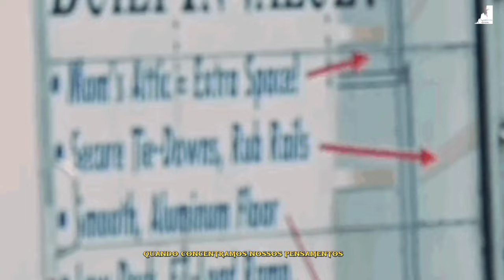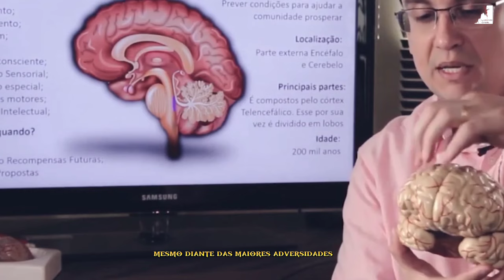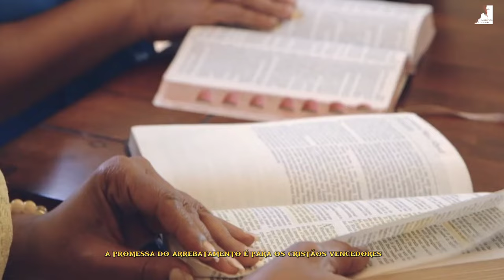VOCÊ ESTÁ SENDO ENGANANDO PELO ANTICRISTO!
A Verdade que Ninguém te Conta sobre a Enganação do Diabo e o Arrebatamento
As táticas de Satanás para nos enganar continua as mesmas, não seja enganado para quando o senhor Jesus voltar, possa ser arrebatado com a igreja.